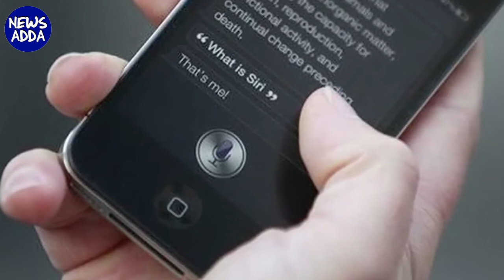Gayle Asking Hey Siri Am I Sexy Watch For Reply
He might not have set the IPL on fire this time around, having made just a one and a duck in this two stints in the middle. But the explosive West Indies opener has a truly memorable reason to celebrate - the birth of his newborn son. He might not have set the IPL on fire this time around, having made just a one and a duck in this two stints in the middle. But the explosive West Indies opener has a truly memorable reason to celebrate - the birth of his newborn son.